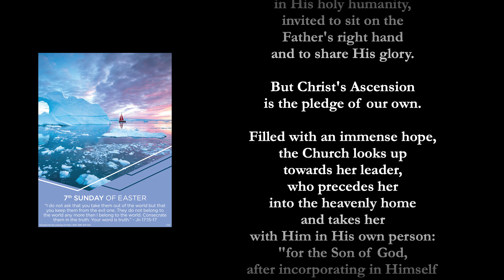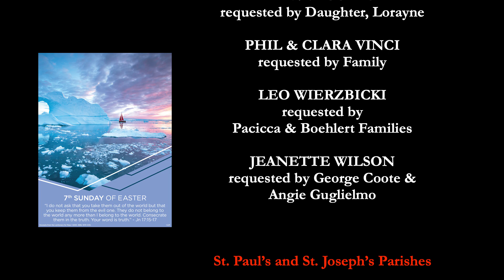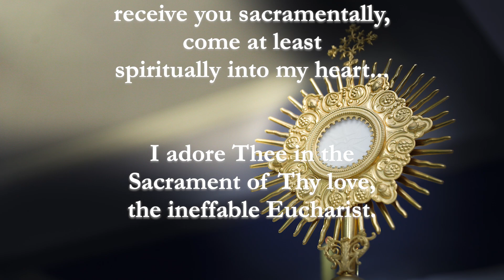7th Sunday Easter May 16 2021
7th Sunday of Easter
May 16, 2021
Signed Mass
Rome NY
Reverend Bernard Menard
StMarysStPeters.com